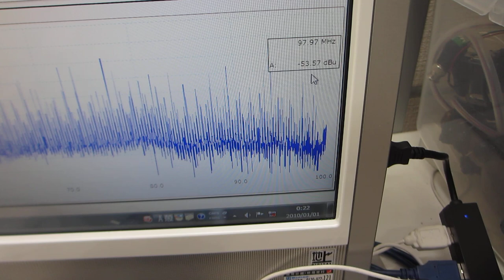基礎実験：：超音波の発振制御技術（スイープ発振ノウハウ）